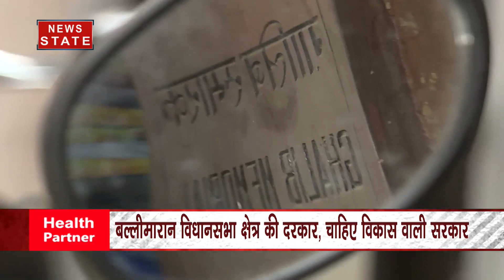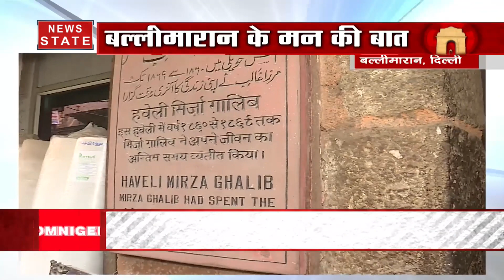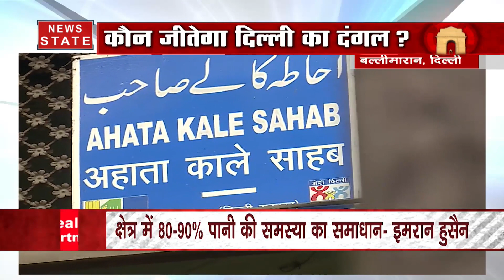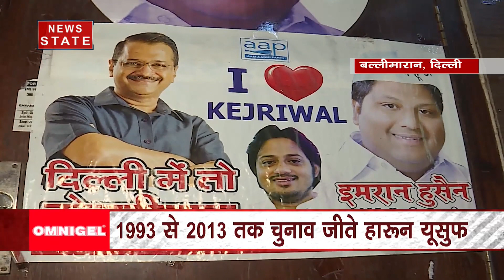Delhi Assembly Election: देखिए क्या कहती है गालिब की गलियों वाली बल्लीमारान विधानसभा की जनता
दिल्ली में विधानसभा चुनाव को लेकर सियासी पारा चढ़ता जा रहा है. वहीं हर सियासी दल सत्ता पर काबिज होने के लिए वोटरों को लुभाने की हम मुमकिन कोशिश कर रहा है. ऐसे में जनता किस मुद्दे को आधार बनाकर वोट करेगी यह बड़ा सवाल है. देखिए बल्लीमारान से जनता क्या कहती है.

News State Apps डाउनलोड करें:
Download Android and iOS Apps for more updates: